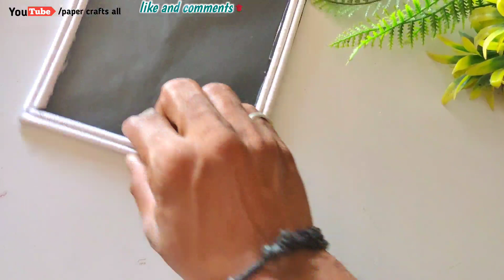Diy || crafts || handmade 🌿🌺🌹🌹🤍